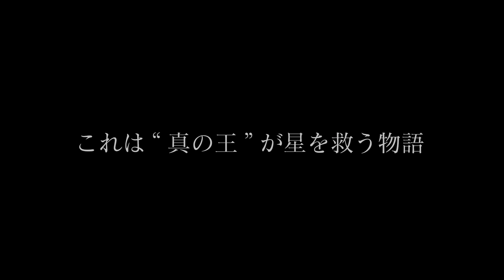【4K HDR】[PS5互換] FINAL FANTASY XV チャプター1 ストーリープレイPart.1